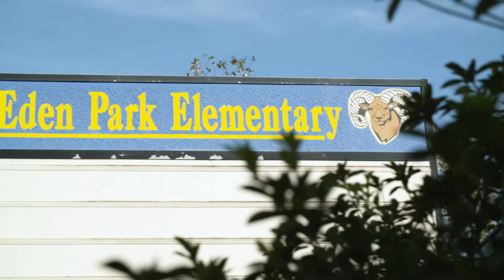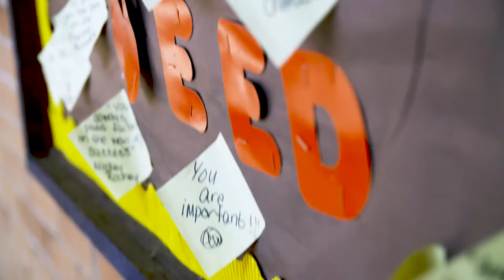Dr. Tia Mills: The Last Line of Defense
A look at what makes 2018 Horace Mann Awardee Dr. Tia Mills of Baton Rouge, LA an exceptional educator.